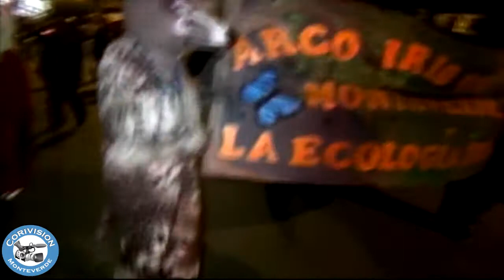Monteverde Brilla 2012 - Corivisión Monteverde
Ya está a la venta el audiovisual Monteverde Brilla 2012 con imágenes de las bandas participantes, grupos culturales personas de Monteverde entre muchas otras.
Producción: Corivisión Monteverde